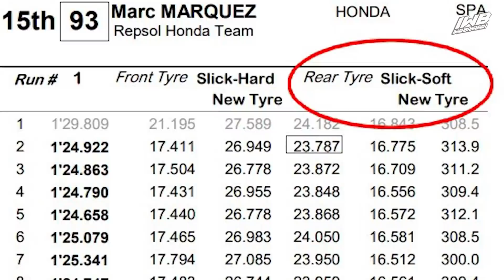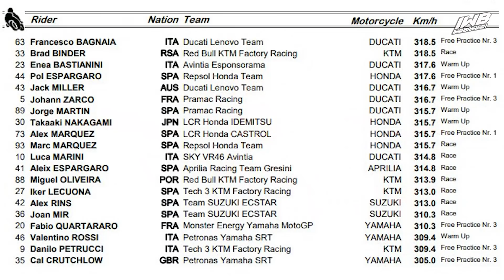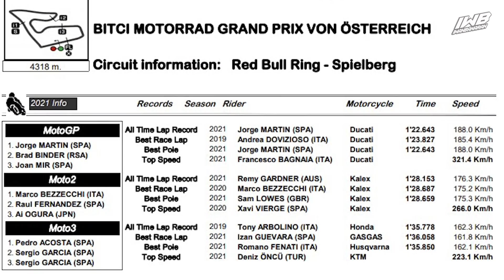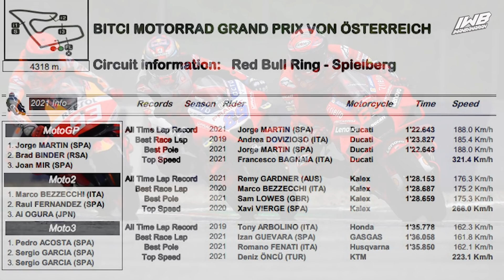TERBONGKAR ! ADA YANG ANEH DENGAN BAN MARC MARQUEZ DI AUSTRIA 2 ‼️ PAKAI BAN GHOIB❓🤪